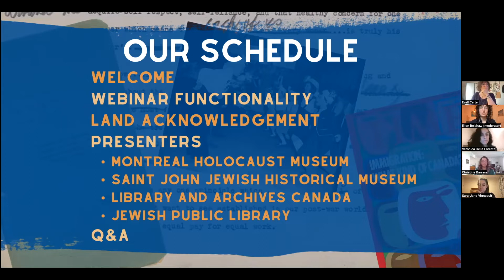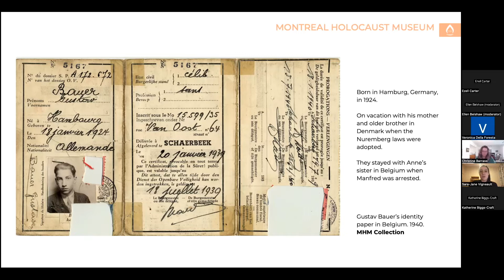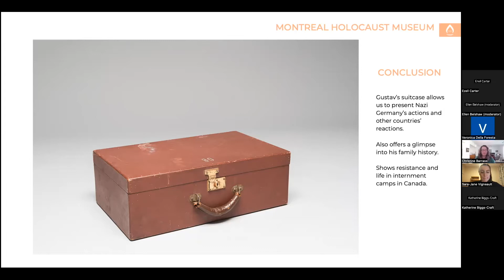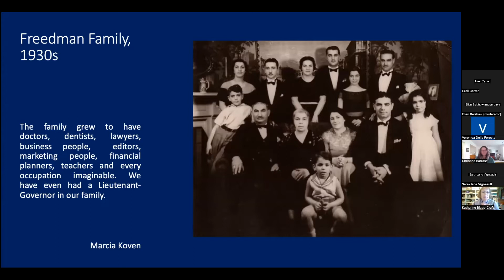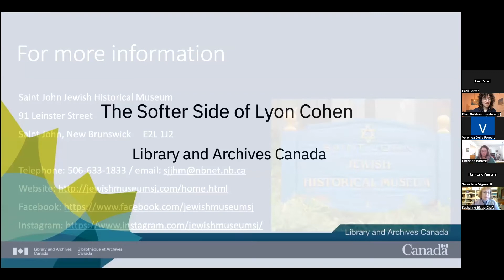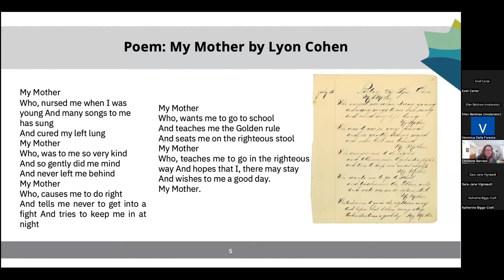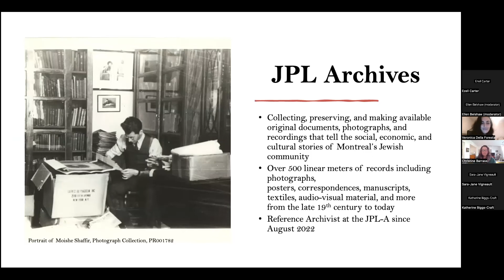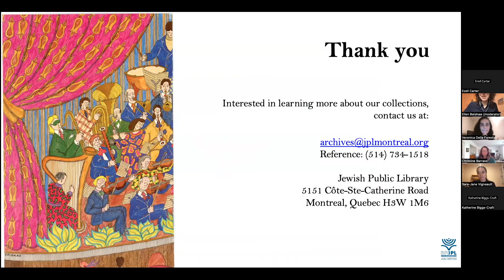The Archives Roadshow 2022: Part One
Jewish archival collections across Canada hold objects that together comprise the collective memory of Jews who have lived here for centuries. Using one object from their respective collections, eleven archivists from the west to the east coasts of the country will share the stories of these objects that distill the role and importance of their collection in their regional spaces but within the larger context of the Canadian Jewish experience. As part of the Azrieli Foundation’s funding of the Jewish Public Library’s (JPL) Digital Transformation Initiative, we are gathering our partners from across the country to give voice to memory.

Part One, which took place on November 13, 2022 featured:

- Sara-Jane Vigneault, Curator History – Montreal Holocaust Museum – Montreal, Quebec

- Katherine Biggs-Craft, Executive Director and Curator – Saint John Jewish Historical Museum – Saint John, New Brunswick

- Christine Barrass, Archivist – Library and Archives Canada – Ottawa, Ontario

- Veronica Della Foresta, Reference Archivist – Jewish Public Library – Montreal, Quebec